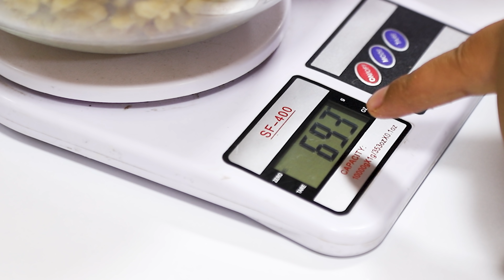Delicious Gandja Baklava Recipe - Traditional Azerbaijani Cuisine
In this video, we'll be making delicious Gandja Baklava, a traditional Azerbaijani pastry. This recipe is perfect for a special occasion, or as a tasty snack!

If you're looking for a sweet treat that will take your taste buds on a delicious journey, then this baklava recipe is for you! With its sweet, sticky layers and decadent flavors, it'll be hard to resist! Watch the video and learn how to make this delicious pastry step-by-step, Golden Hands  Foods  style!

Gandja Baklava recipe
200 gr Butter
2 tablespoon sour cream
3 egg yolk
1/2 teaspoon yeast
1 glass of milk
Flour: to medium hard dough
For filling --
700 gr Shelled Walnut
555 gr sugar
hil
For Lubricating Filling -
cream butter
- For lubrication from above -
3 egg yolks
orange and lemon color
- For Top Decoration ---
Peeled top grade walnuts
--- For syrup -
2 cups sugar
2 glass of water
1 tablespoon honey
2 slices of lemon
or lemon salt
country life vlog
Azerbaijani pkhlpva recipe
pahalva recipe
shekerbura recipe
baklava for holidays
Novruz Bayram
sweets for the holiday
young family lifestyle
young family in the village
young family cooking
Azerbaijani sweets
Azerbaijani holidays
festive table
New Year's table
how to cook baklava
Turkish baklava
sochi baklava
baklava
baklava with nuts
baklava with hazelnuts
baklava with pistachios
soft baklava recipe
the most beautiful baklava
the most popular baklava
form of recipes
cooking recipes
cooking
golden hands cook
golden hand cook
golden hand culinary
rich blogger
popular blogger
Azerbaijani blogger
food blogger
cakes
we cook sweets

Good luck to everyone who prepares !!!
Hashtags !!
 gəncə paxlavası, metbex reseptleri yeni, hazelnut baklava, metbex reseptleri paxlava, baklava recipe
 paxlava